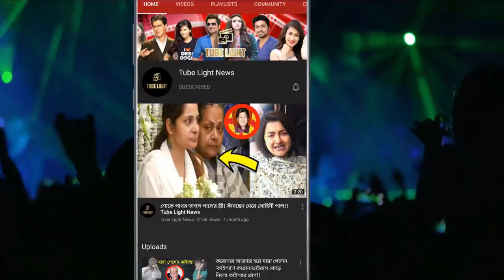সিদ্ধার্তের জীবনের শেষ শুটিং , প্রেমিকা শেহনাজের সাথে !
Believe A., Believe Music (on behalf of Sekine Bilalova)